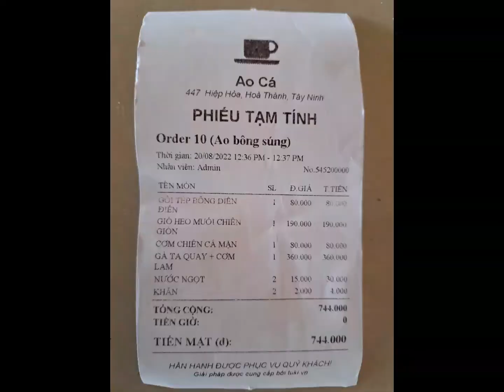Tây Ninh - 20/8/2022